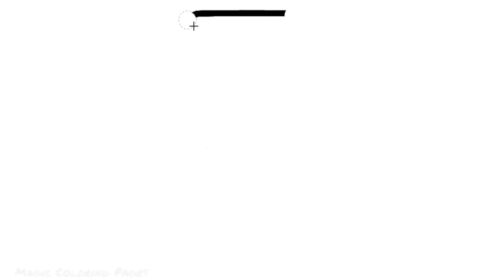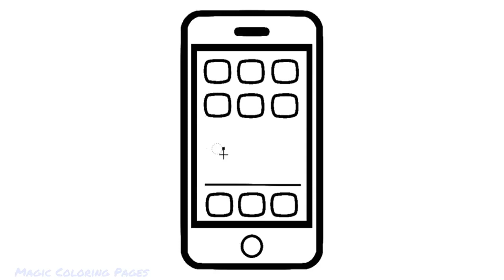How to Draw Mobile Phone and Apps - 10 Coloring Pages - Art Colours for Kids